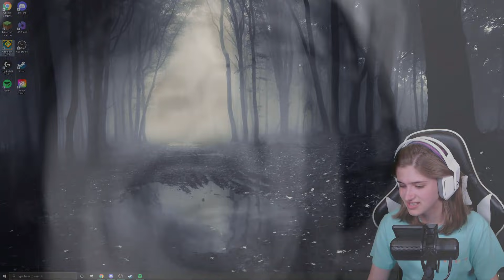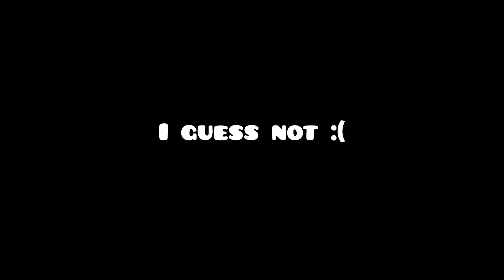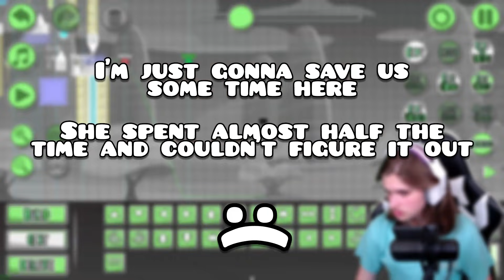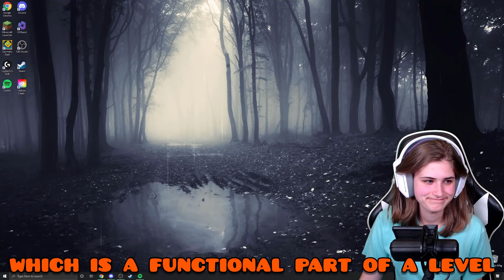So I tried to use the level editor... | Geometry Dash Level Swap with Wulzy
You read the title right- I tried to use the editor in this video. However, the catch is that this is a Level Swap with Wulzy. Every 20 minutes, we would switch levels, and continue building from there. Wulzy is a very talented creator... I am not. How will this end up? (spoiler: not good)

Edited by @DJJDK
Thumbnail by @GuitarHeroStyles